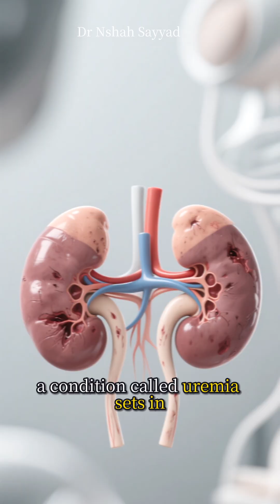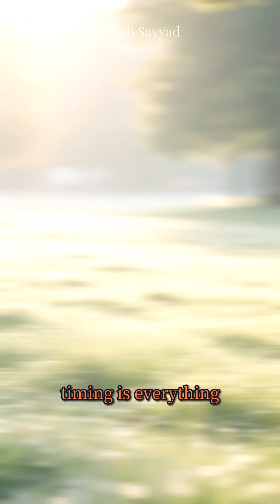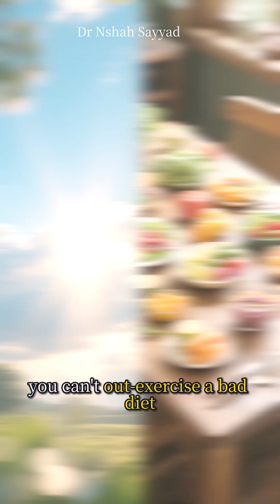Dialysis & Exercise: 10 Safe Moves to Stay Strong 💪dialysis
Can You Exercise on Dialysis? Absolutely—Here’s How to Do It Safely!
Feeling weak or tired on dialysis? You’re not alone—but movement might be your secret weapon. In this video, we break down 10 science-backed, kidney-friendly exercises that help you stay strong, boost energy, and improve quality of life.

💪 What You’ll Learn:
1. Why dialysis patients lose muscle—and how to fight back
2. Safe aerobic, strength, and flexibility routines
3. When to exercise (before, during, or after dialysis?)
4. How movement improves metabolism, mood, and more
5. Simple daily examples you can start today

🧬 Whether you’re new to exercise or just need a safe plan, this video blends science with real-life tips to help you move with confidence.

📌 Perfect for:
- Dialysis patients
- Caregivers
- Anyone managing chronic kidney disease (CKD)

DialysisExercise